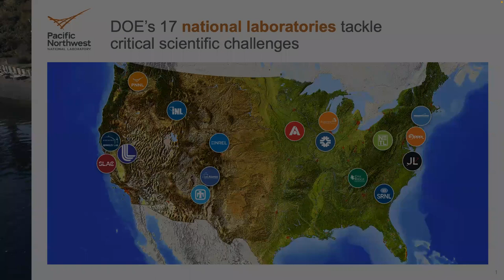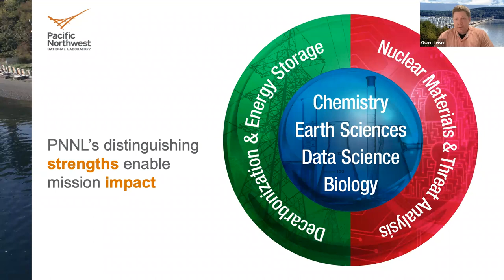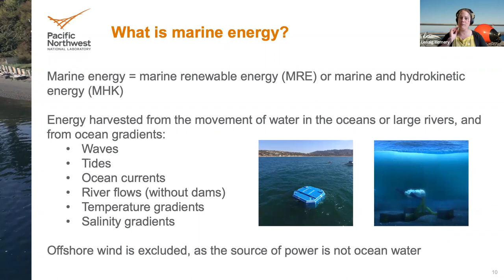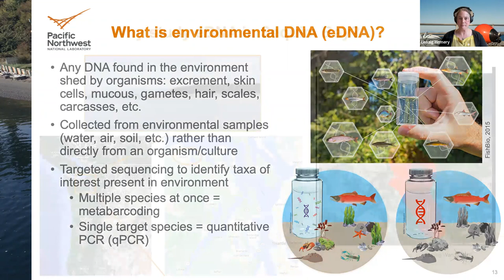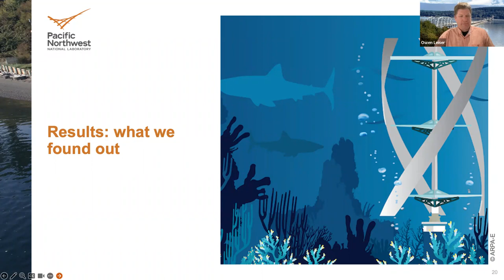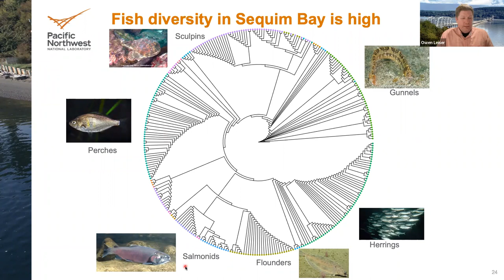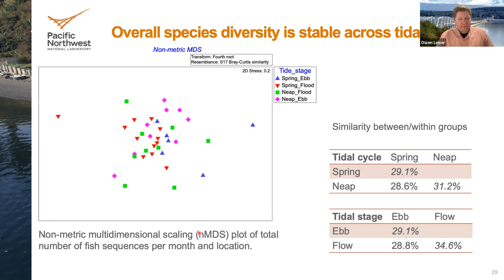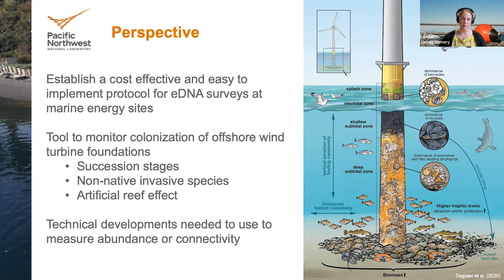Got it all? Assessing the spatiotemporal variability of fish in a tidal channel from water samples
Using a novel approach called environmental DNA (eDNA), aquatic species can be identified in water samples from the genetic material contained in discarded tissue (e.g., fish scales, mucus). This approach provides a non-invasive, cost effective, and reliable method for monitoring the presence and distribution of fish in water bodies. Current fish monitoring approaches are often challenging (e.g., cost, safety) to implement in the high energy environments targeted for tidal energy development and eDNA can provide a reliable alternative. Here, we collected eDNA in the tidal channel near the PNNL-Sequim campus to assess how assemblages of fish species vary between depths, months, tidal stages, and tidal cycles, to evaluate whether the approach could become a reliable tool to monitor fish species of concern around tidal energy projects.

PNNL Presenters: Owen Leiser and Lenaig Hemery